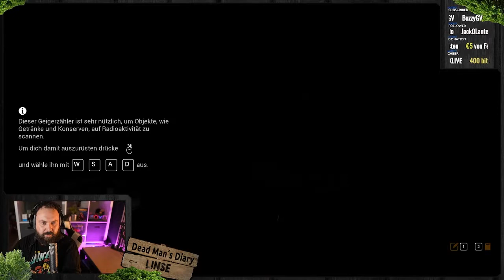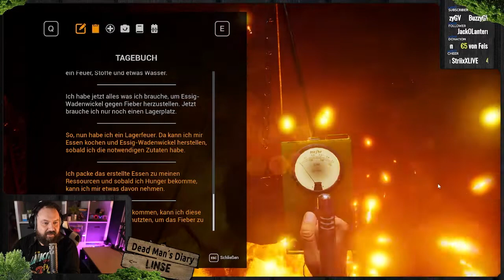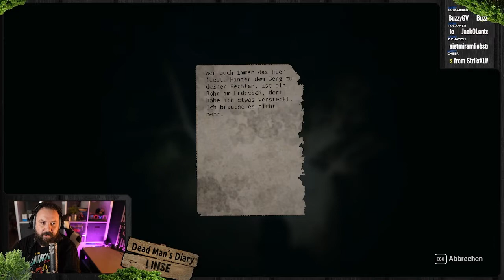Games & Demos: Dead Man´s Diary Folge 02 - Gameplay by LINSELive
Dead Man’s Diary ist eine einzigartige Mischung von Elementen mehrerer Genres. Das Gameplay übernimmt zwar typische Survival-Mechaniken wie das Crafting von Gegenständen oder die Exploration einer feindseligen Welt samt der Notwendigkeit, Schlafplätze oder Nahrung zu finden, reichert das Spielprinzip aber mit einer packend erzählten Geschichte und realistischen Rätseln an.